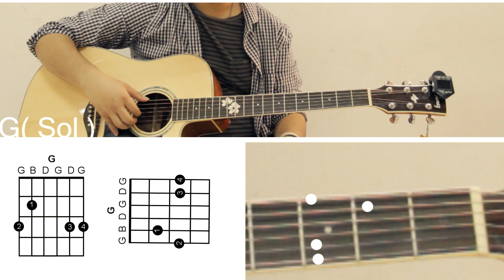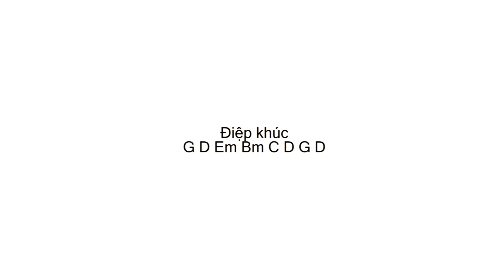[Guitar] Hướng dẫn chơi: Home - Michael Buble'.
Đây là video dạy đàn đầu tiên của mình :D, rất mong được mọi người ủng hộ, nếu được hưởng ứng nhiệt tình mình sẽ tiếp tục làm tiếp, âm thanh trong phòng hơi vang nên hơi tệ, nếu có cơ hội làm tiếp, mình sẽ đầu tư mic để cắm máy thu nghe cho rõ ràng, hè hè.

Nếu mọi người hưởng ứng, muốn mình làm tiếp bài nào thì để lại comment nhé, mình sẽ làm video theo số đông, nếu mọi người nhiệt tình hoành tráng thì sẽ cố 2 đến 3 video 1 tuần, vì làm một video này mất khá nhiều thời gian để Edit, Render và Upload.

01:08 để xem Demo phần thứ nhất
02:12 để xem các Gam của phần một
02:36 để xem số ngón đánh tính trên tay trái
02:42 để xem cách đánh G (Sol trưởng)
03:10 để xem cách đánh D/F# (Rê Fa thăng trầm)
04:00 để xem cách đánh Em (Mi thứ)
04:43 để xem cách đánh C (Đô trưởng)
05:03 để xem cách đánh A (La trưởng)
07:43 để xem cách đánh Bm chặn (Xi thứ)
09:06 để xem cách đánh Bm mở (Xi thứ)
05:32 để xem cách rải (Picking)
06:31 để xem phần quạt đơn giản
09:52 để xem phần quạt có chuyển gam
07:15 để xem demo phần điệp khúc
10:52 để xem cách đánh intro

Home | Michael Buble'
Gam sử dụng:
G:    320033
D/F#: 2x0232
Em:   022000
D:    xx0232
C:    x32010
A:    x02220
F:    133211
Dsus: xx0233
Bm:   x24432

G
Another summer day
D/F#
Has come and gone away
Em             D
In Paris and Rome
                 C    D
But I wanna go home
G
Mmmmmmmm

G
Maybe surrounded by
D/F#
A million people I
Em               D
Still feel all alone
                  C
I just wanna go home
   D          G

                 C                            Em
And I've been keeping all the letters that I wrote to you
             A
Each one a line or two
                 C           D

               C                                  Em
Well I would send them but I know that it's just not enough
                F
My words were cold and flat
                 D   Dsus D

G
Another aerorplane
D/F#
Another sunny place
Em            D
I'm lucky I know
                C
       D           G
Mmmm, I've got to go home

              C
I'm just too far from where you are
D             G

       C                                  Em
And I feel just like I'm living someone else's life
                   A
It's like I just stepped outside
                      C        D
When everything was going right
        C
And I know just why you could not
      Em
Come along with me
              F
But this was not your dream
                   D   Dsus D

G                  D/F#
Another winter day has come

And gone away
Em                   D
And even Paris and Rome
                C
And I wanna go home
D           G

G
And I'm surrounded by
D/F#

G
Still feel alone
             C
Oh, let go home
    D            G

Let me go home
             C

D            G
I gotta go home
                  C
It'll all be all right
                D
I'll be home tonight
                 G

- Alan -
Magical.vn